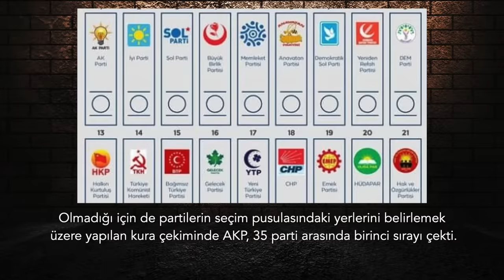Kürt Leydinin topuk sesleri.. | Tarık Toros | Analiz | 4 Şubat 2024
4 Şubat 2024

• Mevcut siyasi tablo yanıltmasın, Türkiye son sancılı süreçte daha yıllarca konuşacağı iki lider çıkardı: Selahattin Demirtaş ve Ekrem İmamoğlu.
• Birinin içeride diğerinin “siyaset yasağı tehdidiyle” dışarıda olması pozisyonlarını değiştirmiyor.
• Genel seçimlerden sonra siyasete ara veren Demirtaş tekrar sahalara döndü, eşinin İstanbul adaylığı konuşuluyor.
• DEM Parti aday gösterse de (CHP ile kimi ilçelerde anlaşıp) aday göstermese de Başak Demirtaş faktörü şimdiden seçime damgasını vurdu. Ona rağmen karar alma imkânı kalmadı.
• Mevcut başkan ve en güçlü aday Ekrem İmamoğlu’nun ise avantajı ve dezavantajı var:
• İmamoğlu kaybederse Erdoğan “görece” bir taşla iki kuş vurmuş olacak
• İstanbul seçimlerinde Ekrem İmamoğlu için en büyük handikap..